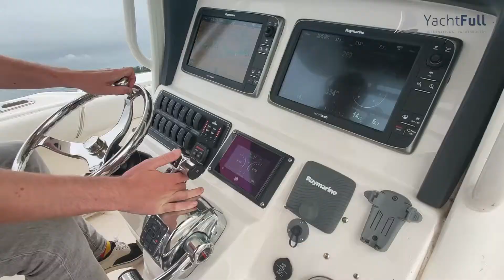Boston Whaler 250 Outrage | For Sale | Yachtfull International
Enjoy comfortable, functional seating throughout, great fishing features, and the power and range to confidently pursue your ambitions. Yacht owners can count on the 250’s unsinkable performance and sleek style as a first-class tender, as well. Equipped with 2 x Mercury Verado 225 Hp engines